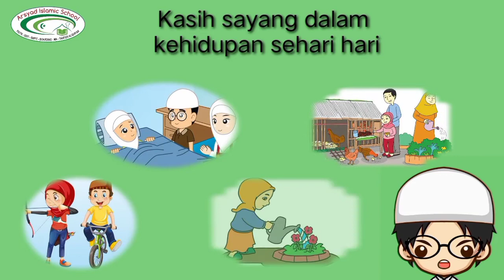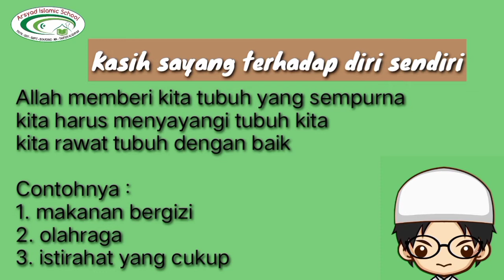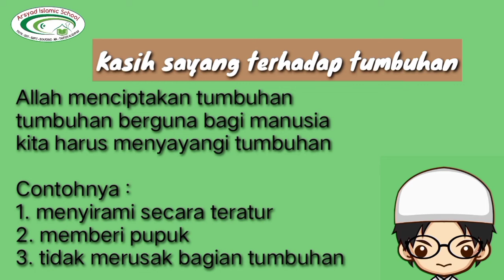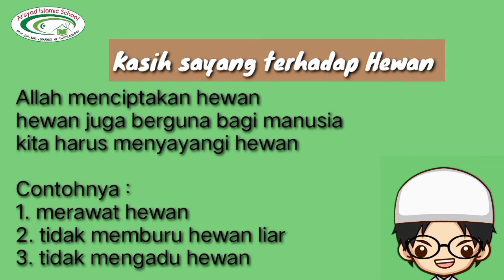Kasih Sayang dalam Kehidupan Sehari-hari | PAI kelas 1 | ust. Rio